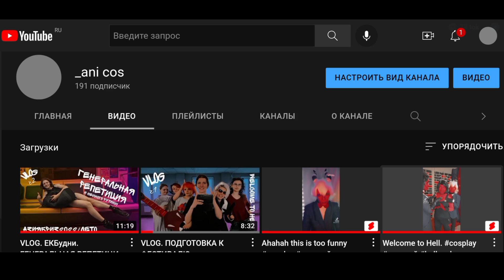АзияБриз 2022/ЛЕТО Helluva Vlog. @animefestekb @SleepyPelmeshek @northern_fish Part 3